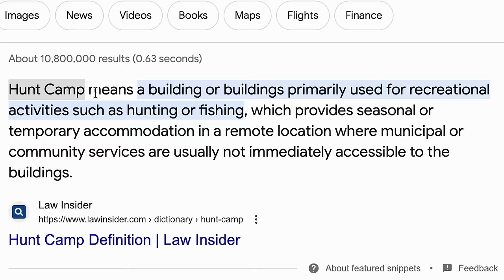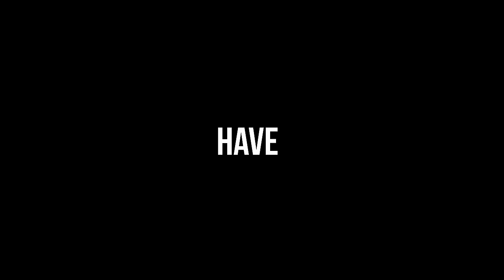How to Build Your Home to Last a Lifetime!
s

This is one big renovation we’re taking on! We’ve been waiting for this day to complete the exterior for sooooo long.

3+ Years of Van life with 2 dogs